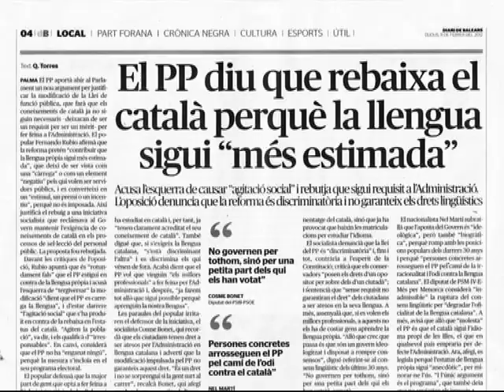desnormalització.wmv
Una sàtira del 1986 sobre el tema de la llengua, que ara agafa vigència degut a la política lingüística exterminadora dels governants del PP de les Illes Balears. Tema musical "Desnormalització", de Raphel Pherrer